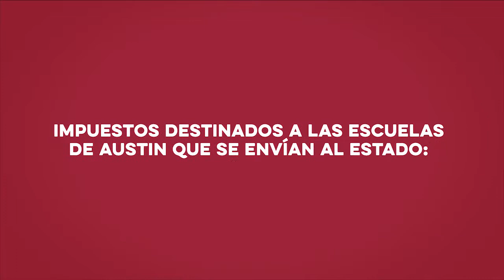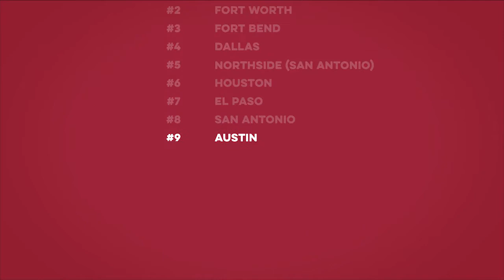Austin ISD: Nuestros dólares de los impuestos. Nuestros estudiantes. Nuestro futuro.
Todos los dólares de impuestos sobre la propiedad no se utilizan para financiar las escuelas de Austin. Un gran porcentaje de nuestros impuestos locales destinados a las escuelas se va al estado.